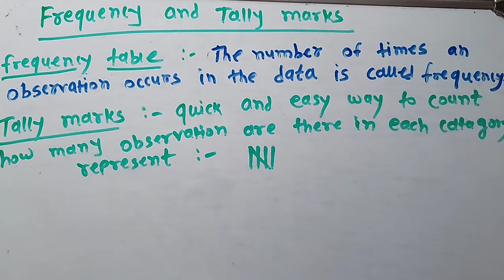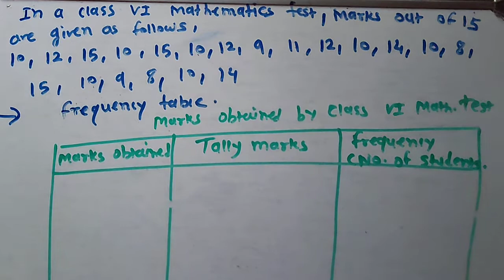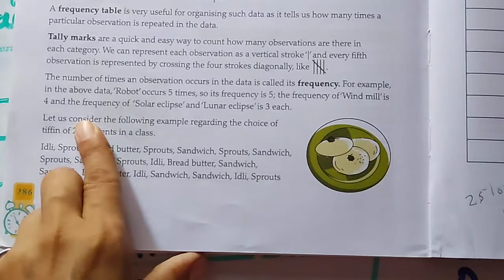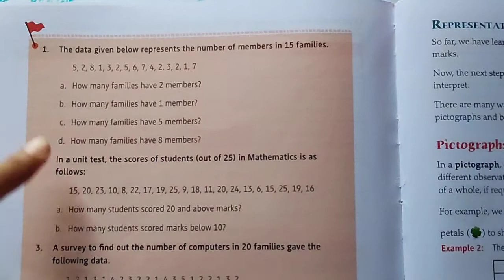Frequency and Tally marks/ Grade 6